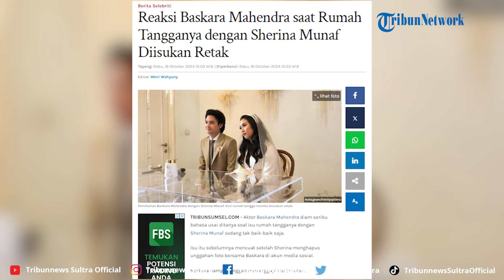Reaksi Baskara Mahendra saat Rumah Tangganya dengan Sherina Munaf Diisukan Retak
Aktor Baskara Mahendra diam seribu bahasa usai ditanya soal isu rumah tangganya dengan Sherina Munaf sedang tak baik-baik saja.

Program: Tribun Viral
Video Editor: Rheymeldi Ramadan Wijaya
Sumber: IG/ lambe_turah
Uploader: